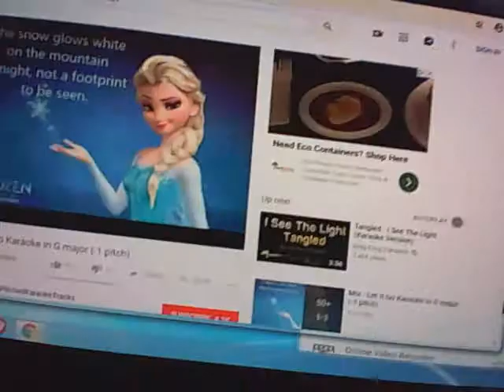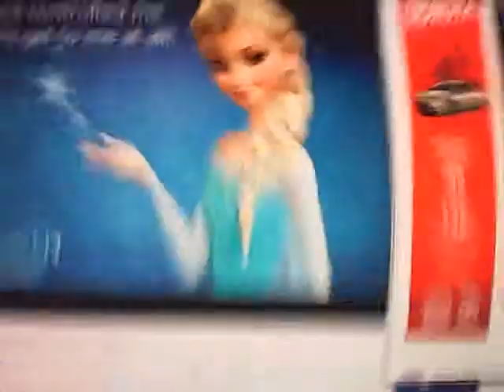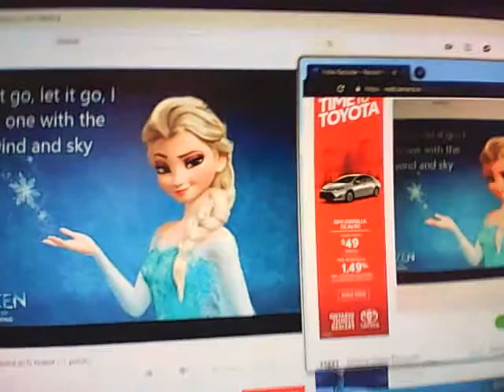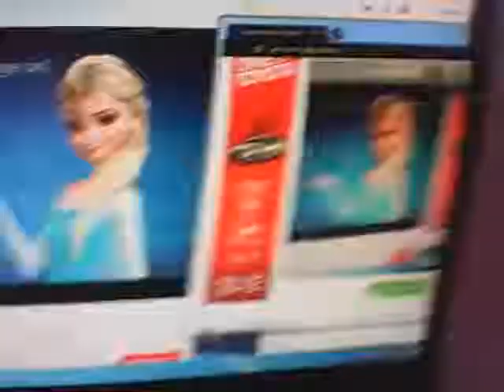Let It Go pitch -1